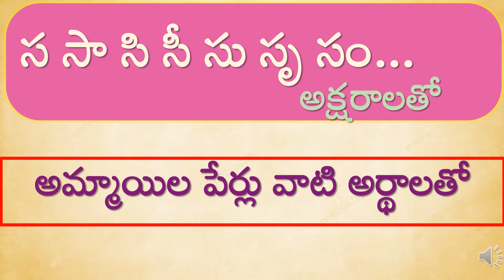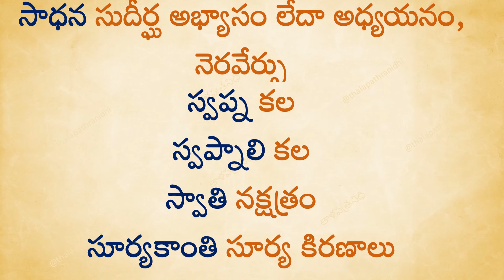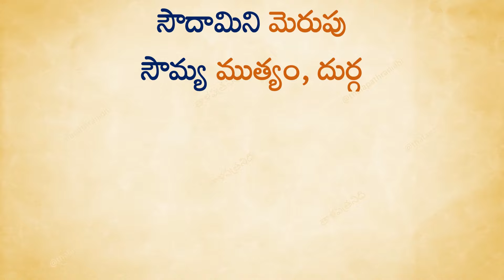సహస్ర, సంయుక్త , సమంత S Letter Baby girls Names in Telugu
Motivational Quotes | Telugu Motivational Quotes | Inspirational Quotes  | Life Quotes | Famous Telugu Quotes | Telugu Quotes | Telugu Inspirational Videos  | Life Quotes in Telugu | Telugu Inspirational Quotes |